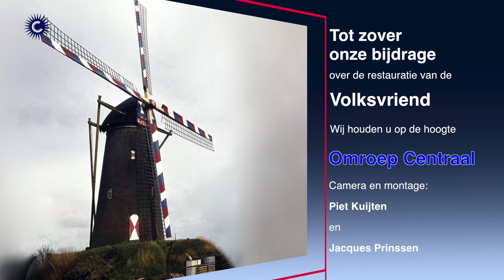09 Werken van de molenbouwer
Vakmanschap is meesterschap. Opnames feb2016 tot september 2016